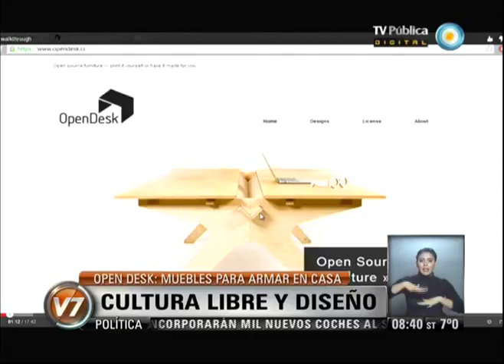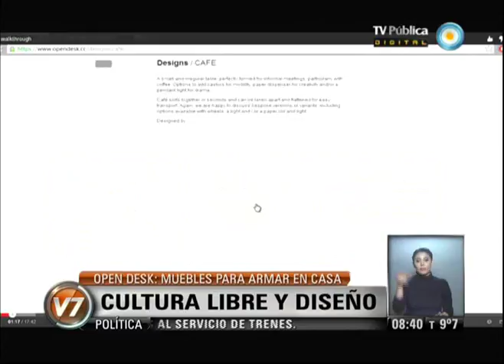v7 2013 09 13 Cultura Libre y diseño